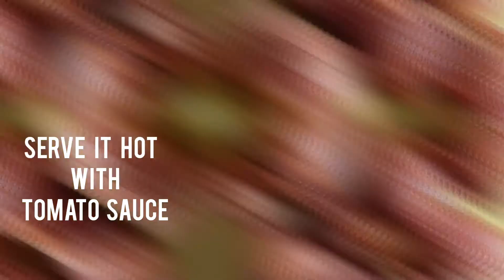Soya 65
Ingredients:
*Soaked Soya 1 cup
*Salt 1/2tsp
*Oil
*Curry leaves
*Ketchup